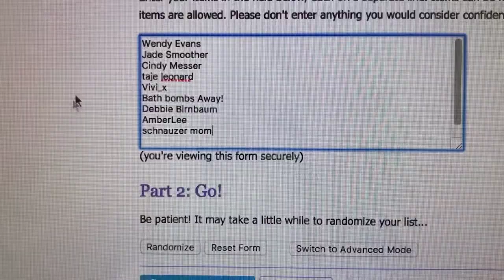LUSH - "Golden Wonder" CHRISTMAS IN JULY 🎄 2017 Bath Bomb Demo Review Jetted Tub *Deep Thoughts 😉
Hi guys! I hope you enjoyed today’s demo & review of the “Golden Wonder” bath bomb from LUSH in my jetted tub!

This little golden gift box from LUSH is from last Christmas, 2016. I take full responsibility for it sinking because I have kept it without wanting to use it for so long. LOL ANYWAY… It is scented with cognac, sweet orange oil & lime oil. It has a FABULOUS scent that is hard to describe, but I like to say it smells like a sophisticated, “grown-up’s” sweetart because it has a little extra kick in addition to the fruitiness. I don’t believe LUSH makes anything else in this exact scent. The water turns a pretty aqua color with A LOT of gold luster. It does not make any bubbles to speak of and some of the luster will remain to be rinsed down after the tub is drained. This is still one of my favorite LUSH bombs, but I DO LOVE MY INDIE VENORS!! 💙 😃

LUSH COSMETICS – North America
** I recommend going to a store if you have one close. They do not package with the most care.

**And Remember**
You're Never Too Old To Try Something New! ;-)